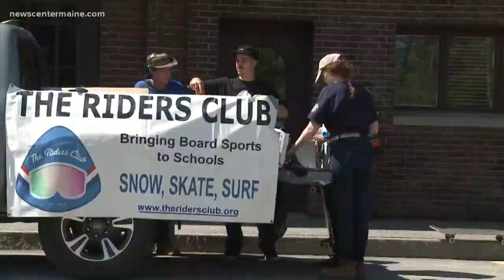Skateboarding expands in Maine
The Riders Club is partnering with Build Maine to create a skateboarding ramp in Lewiston.